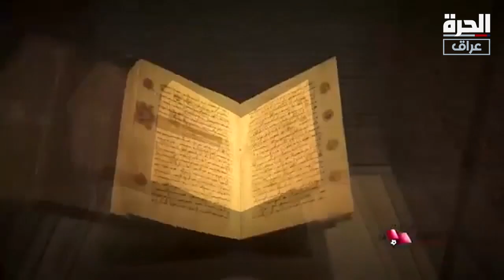الذوادي : الإستعدادات لإستضافة مونديال 2022 تسير وفق الجدول الزمني المحدد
الحرة عراق - أكد الأمين العام للجنة العليا للمشاريع والإرث حسن الذوادي أن جميع أعمال الاستعداد لإستضافة كأس العالم 2022 في قطر وتنظيم الحدث الهام تسير وفق الجدول الزمني المحدد.